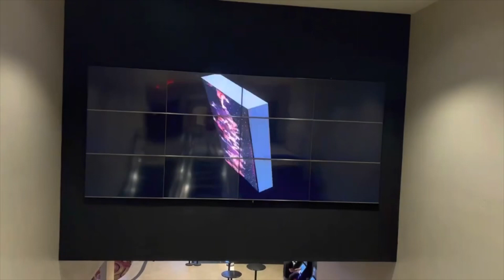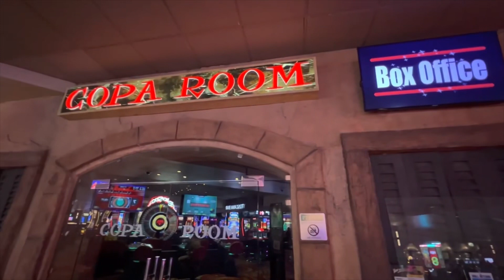Checking Out Tuscany Suites & Casino Luxury Las Vegas Hotels | Walking Las Vegas Resorts & Hotels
Musician: @iksonmusic